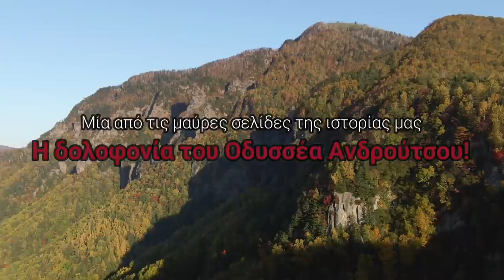Μία από τις μαύρες σελίδες της ιστορίας μας. Η δολοφονία του Οδυσσέα Ανδρούτσου από Έλληνες!!